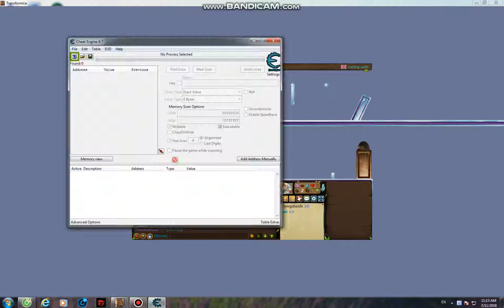Transformice - Racing with my friend ( USE CHEAT FOR HACK )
LIke and SUB for video :))